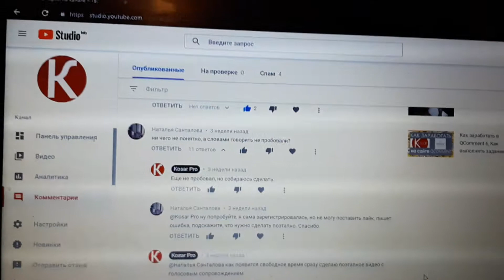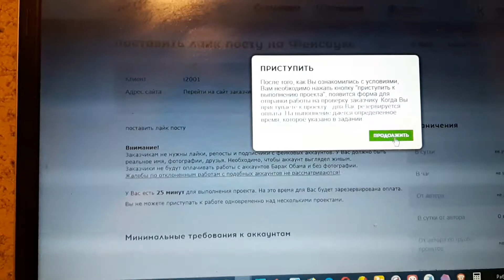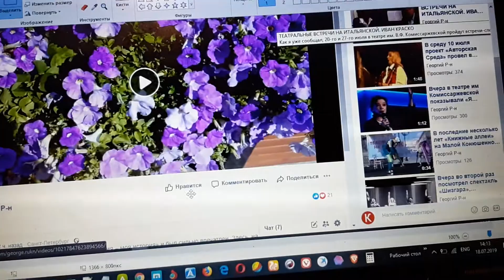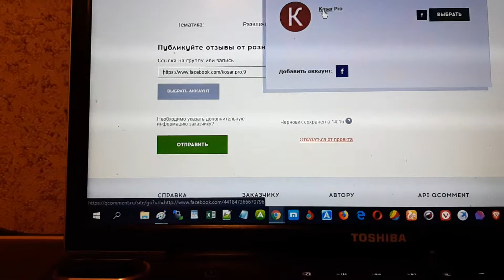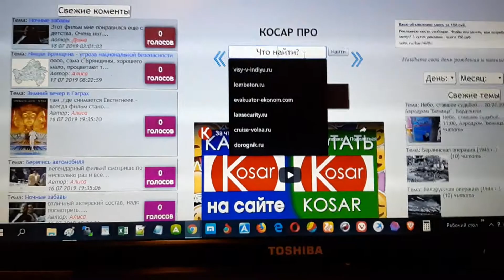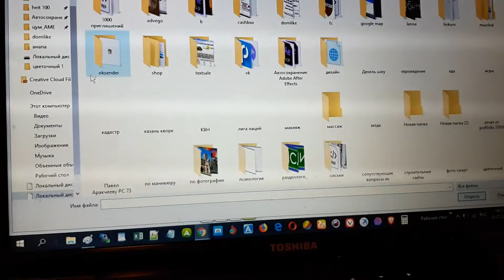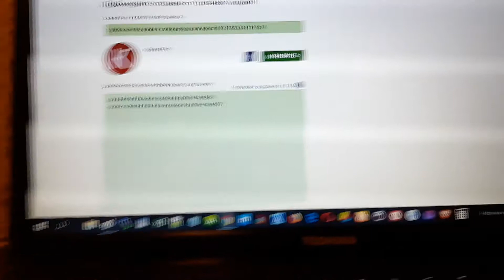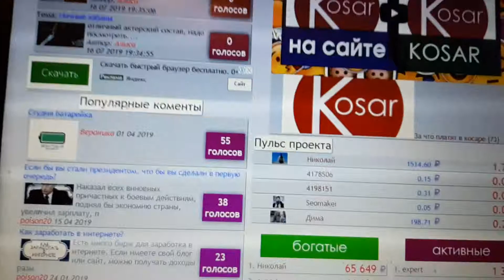Как заработать на лайках в Qcomment, Facebook